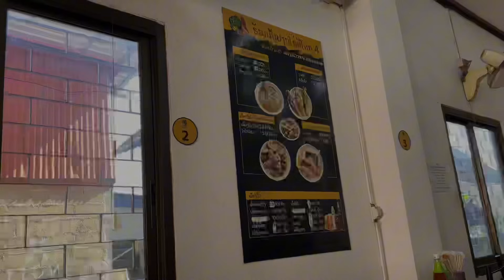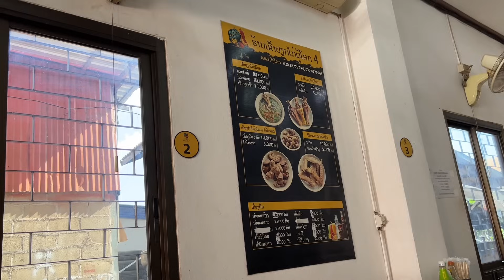โต่ยอู่พาพ่อแม่ไปกินของอร่อยเจ้าประจำ|ToiyYoiy